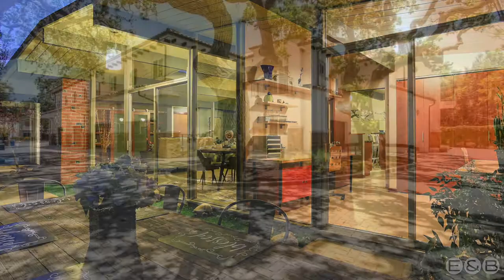Looking to move? 11 Incredible Los Angeles Suburbs For Your Next Neighborhood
With COVID-19 and the remote work trend growing, lots of clients are looking for opportunities to find more space, but still remain close to family and friends. If you find yourself in a similar situation, here are a few Los Angeles suburbs perfect for those willing to make a small commute.

If you've never explored outside of the Westside of Los Angeles, you have quite a bit to be excited for. Take a look and let me know if I can help!

Named as one of the top 100 real estate agents in America by The Wall Street Journal for the past 10 years, Ron Wynn brings deep insight into the Los Angeles real estate market. Before joining Compass, Ron was ranked among the top 10 Coldwell Banker real estate agents in the world for 15 consecutive years. In 2019, Ron ranked 13th among all real estate agents for the state of California and 30th among all real estate agents in the United States.

As a leading Los Angeles real estate agent, Ron always puts his clients needs first, recognizing that “hands on” personal attention is paramount. In addition to his real estate deep expertise, now, with the added support of Compass, Ron is also fully equipped to leverage the latest real estate technology & marketing platforms, reaching every spectrum of the Los Angeles real estate market and leaving no stone unturned.

Ron prides himself on the loyalty of his clients and relationships. In fact, over 70% of Ron’s business is based on referrals from past clients, attorneys, CPAs, and business managers. With over $2 Billion in real estate sales and 2,500+ homes sold throughout West Los Angeles, Ron provides the same personalized service whether he is representing an $800,000 condo or a $10,000,000 estate. As a result, he has become the ultimate go-to real estate agent for the professional community. Above all, Ron is always responsive, sensitive to your needs, and personally available whenever his clients need him or his team.